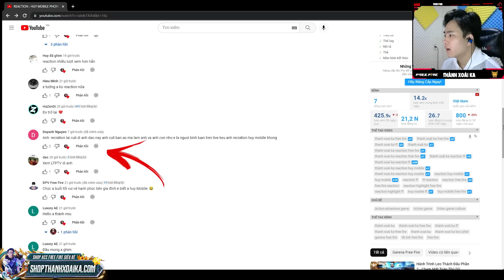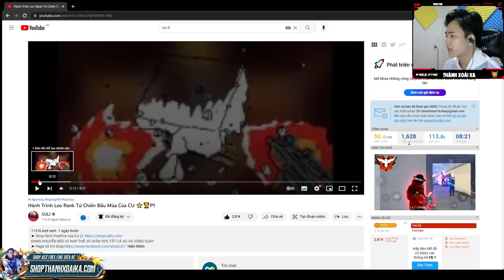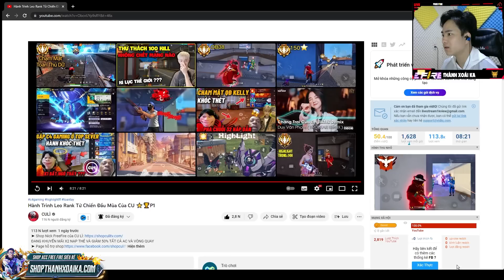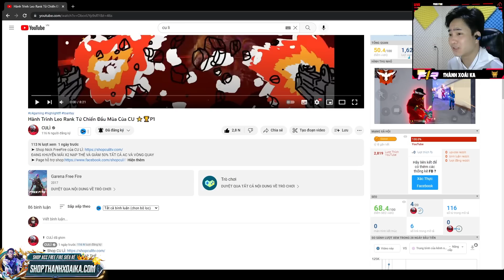REACTION CU LÌ : KỸ NĂNG TỬ CHIẾN SỐ 1 VIỆT NAM